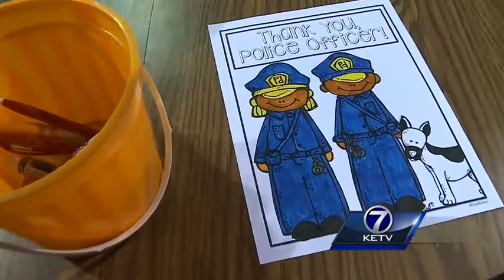Gifts and goodwill for men and women in blue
Volunteers provided baskets with gifts, notes and gestures of goodwill from the community -- and the gifts are timely.